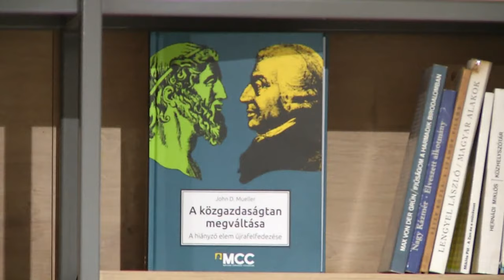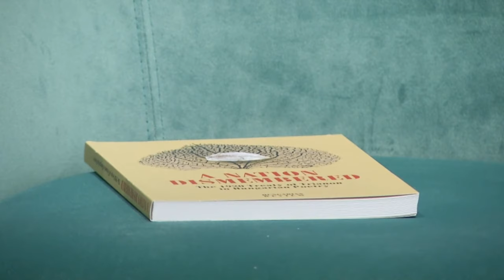A Nation Dismembered - The 1920 Treaty of Trianon in Hungarian Poetry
“The 1920 Peace Treaty ending the First World War forever changed modern Hungary and its people as the victorious nations dismembered Hungary giving two thirds of its territory to neighboring countries.  How Hungarians fought to survive under these new circumstances, how they suffered, how they kept  their Hungarian identity and values, and how they envisioned a future for themselves and their children forms the core of A Nation Dismembered.” /Donald Morse/

Online book launch event featuring Zsolt Németh, Founding Member of Fidesz and Chair of the Foreign Affairs Committee and Head of the Hungarian Delegation to the Parliamentary Assembly to the Council of Europe; István Kiss, Executive Director of the Danube Institute, John O'Sullivan, President of the Danube Institute and Balázs Szirtes, actor.